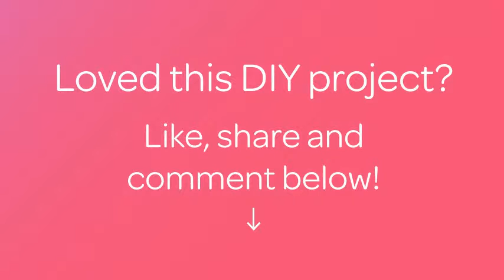How To Bake a Delicious and Quick Cream Cake - DIY Food & Drinks Tutorial - Guidecentral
About this DIY project:
- Title: Bake a Delicious and Quick Cream Cake

Supplies:
- 2 eggs
- 200 g  condensed milk
- 200 g  flour
- 1 teaspoon baking powder
- 1 tablespoon butter, melted
- Cocoa powder, dried fruits, berries, poppy seeds, nuts, etc. add to taste
- 200 g sour cream
- 50g sugar
- 3 tablespoons cocoa powder